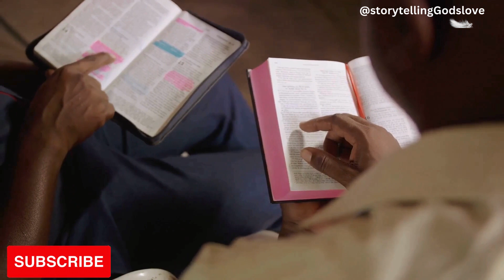Stop Playing Tug of War with God | Surrender to His Will 🙏🏽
In this powerful message, we explore the struggles of resisting God's will and the importance of surrendering to His divine plan. Learn how to stop fighting against God's guidance and embrace the path He has set for you.